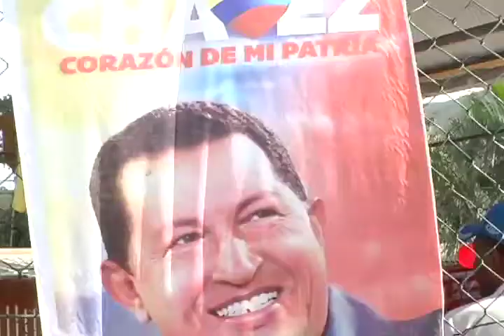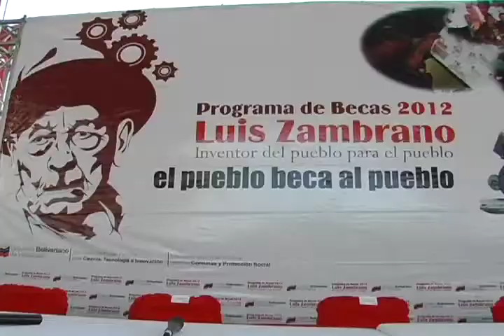Pateando El Barrio: FUNDAYACUCHO con el Poder Popular: 350 becarios electos en la Comuna Ataroa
La información de la presente emisión:
FUNDAYACUCHO presente con el Poder Popular: 350 becarios electos en los C.C. de la Comuna Socialista Ataroa, con un esfuerzo organizativo de la Mesa de Educación y los comités de postulaciones que han presentado a las Asambleas, donde se han elegido a lxs beneficiadxs.